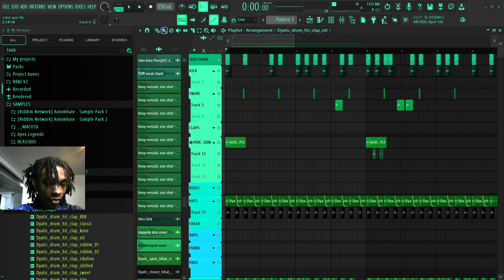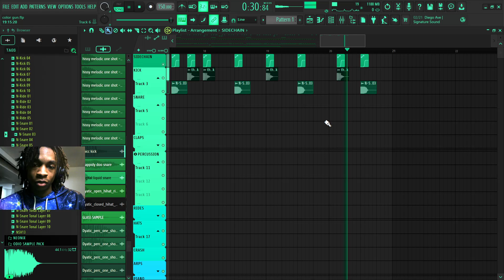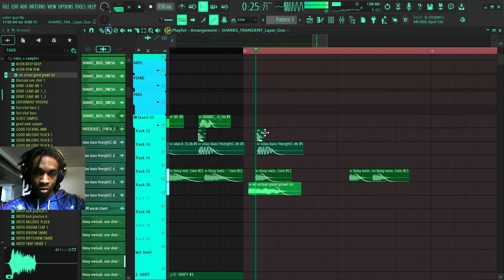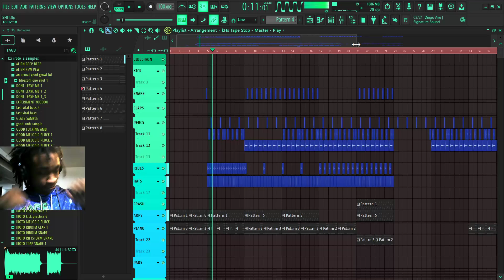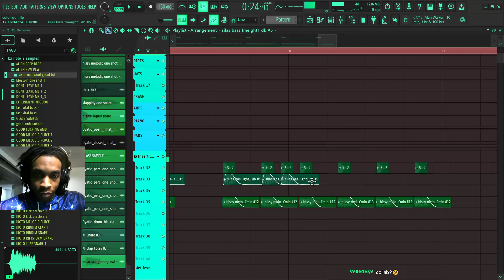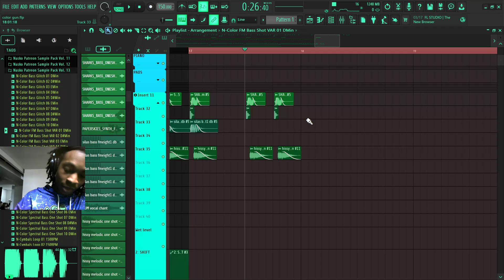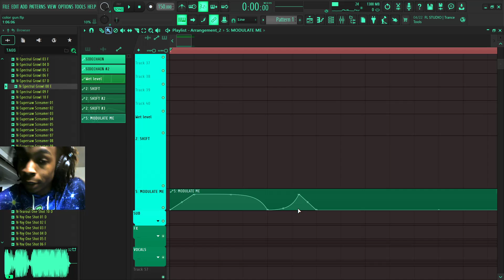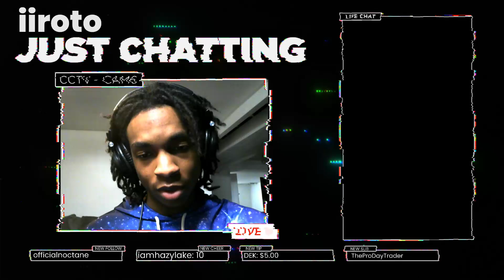iroto - WORKING ON A BANGER - Twitch Livestream (2023.05.02)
📣 GET ACCESS TO PRIVATE STREAMS & EXCLUSIVE TUTORIALS FOR FREE ON THE NEW JOSÉ’S DISCORD SERVER